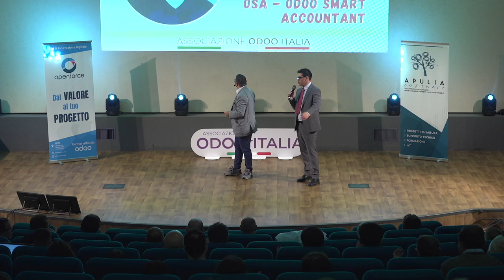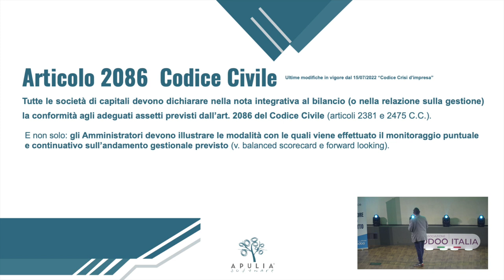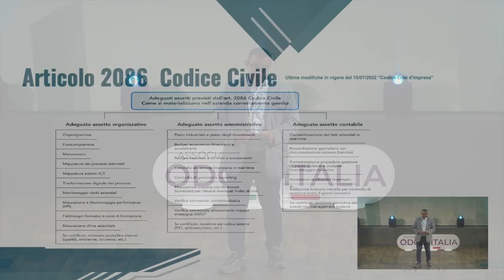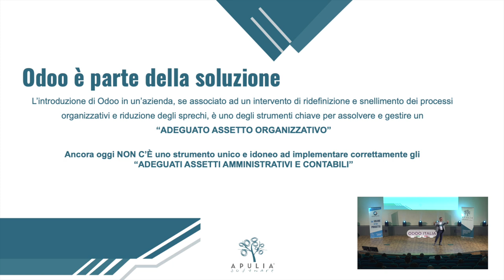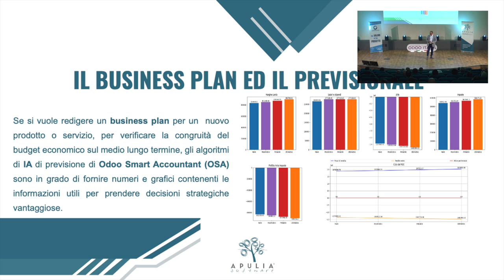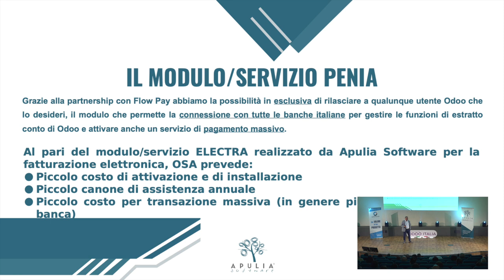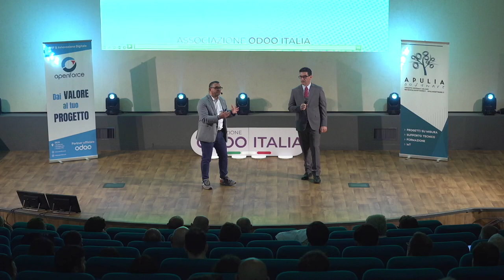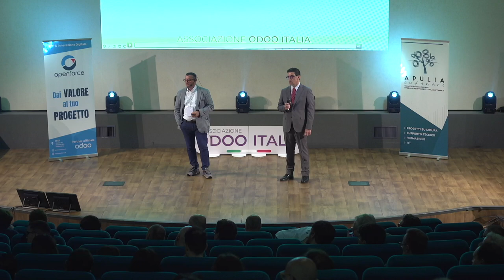Pianificazione strategica e finanziaria con OSA - Odoo Smart Accountant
Giuseppe D'Alò parla della legge sulla crisi d'impresa (art. 2086 c.c.) e come prevenirla con la giusta pianificazione strategica e finanziaria, utilizzando strumenti come Odoo Smart Accountant.
Grazie alla connessione con cassetto fiscale, istituti bancari ed intelligenza artificiale, molte attività contabili ed amministrative vengono automatizzate offrendo indicatori utili e prospetti previsionali.